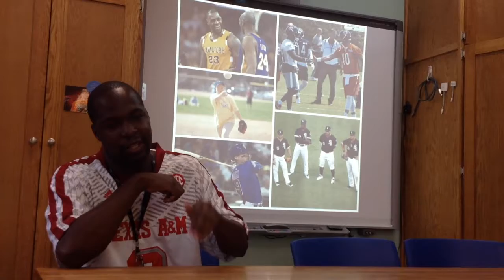Jarvis Sports Corner - 7.20.18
In this summer edition of Jarvis Sports Corner, J-Money offers his hot takes on LeBron going to the Lakers, Chicago Bears training camp and season outlook, Cubs and Sox second half predictions, and a preview for the OK Classic (registration begins Monday, July 23rd).